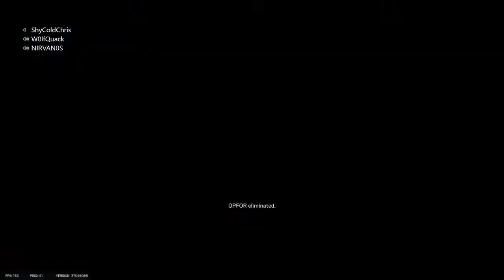1v3 Ash Stadium clutch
when you have to 1v1 your other main, it hurts…